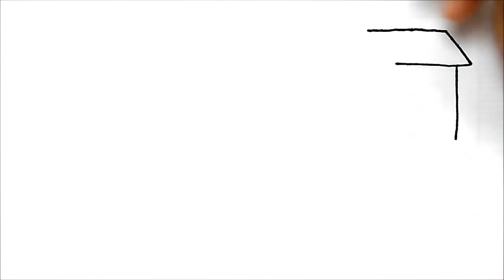HOUSE TREE CLOUD DRAWING | HOW TO DRAW A HOUSE